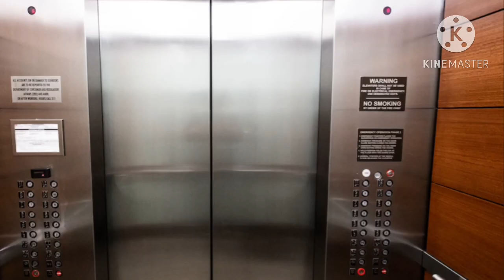Spider man the Christmas special!